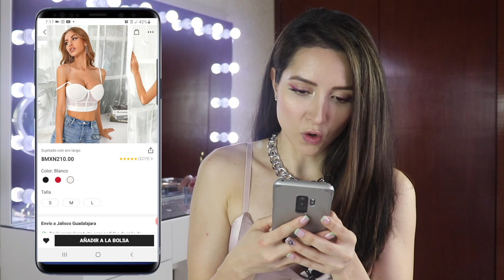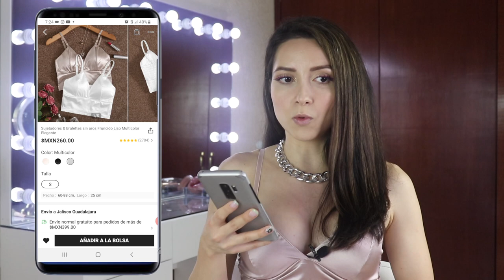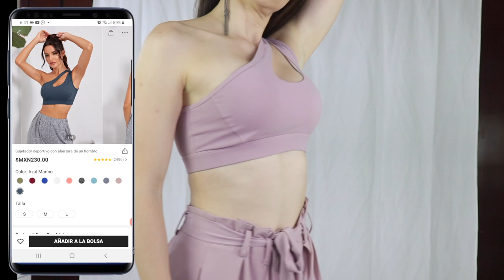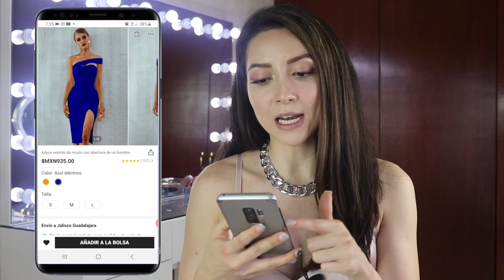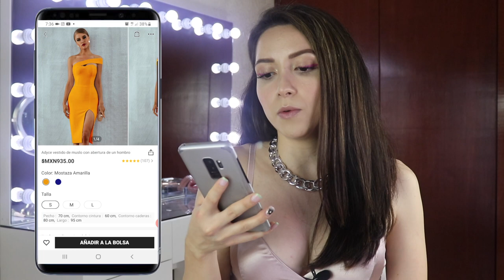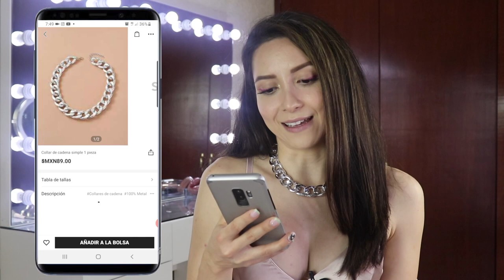Haul de Ropa Shein Ropa ECONOMICA y ELEGANTE!?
Amores hoy quiero compartirles unas compritas que hice en Shein, como siempre a un super precio! sera que valen la pena? acompáñame a checarlo!

Enlaces de las prendas:
Sujetado con aro largo